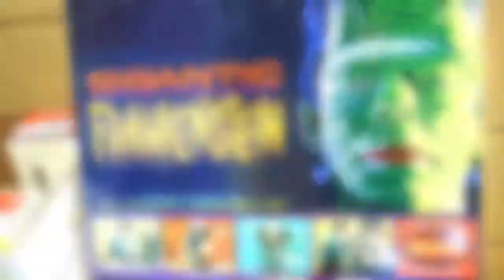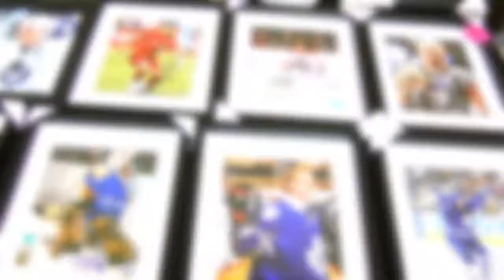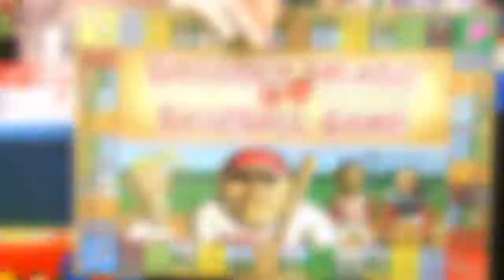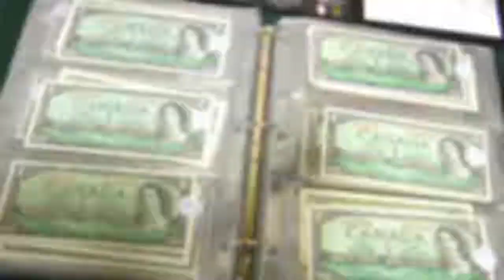Ancaster Toy and Collectibles Extravaganza - June 4th, 2017 Show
This video contains scenes from the June 4th, 2017 Ancaster Toy And Collectibles Extravaganza

The Ancaster Toy And Collectibles Extravaganza takes place four times per year indoors at the Ancaster Fairgrounds. The Ancaster Fairgrounds is located halfway between downtown Hamilton and downtown Brantford and is just off Highway #403.

The next Ancaster Toy And Collectibles Extravaganza will take place on Sunday, August 20th, 2017.

For additional information on both the Ancaster Toy And Collectibles Extravaganza and our other events across Ontario please visit our

If you are on Facebook - For updated information on Southern Ontario's leading Collectibles Expos, Toy Expos, Toy And Collectibles Shows, Model Train Shows, Nostalgia And Small Antique Shows, and selected Automotive Swap Meets please "Like" our page on Facebook at the following

This video was created by Persuasive Productions